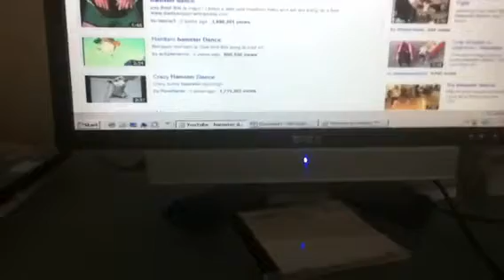BEST VIDEO EVER.